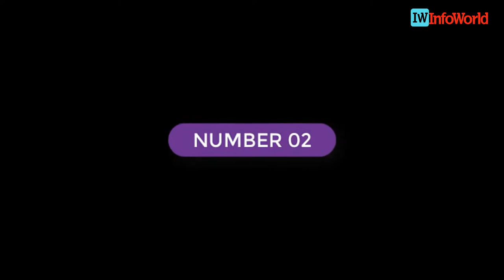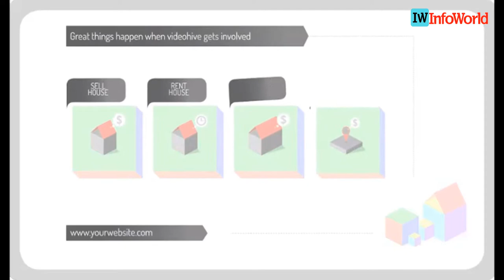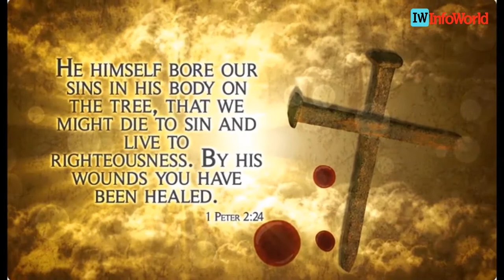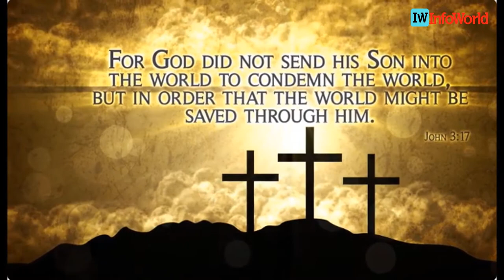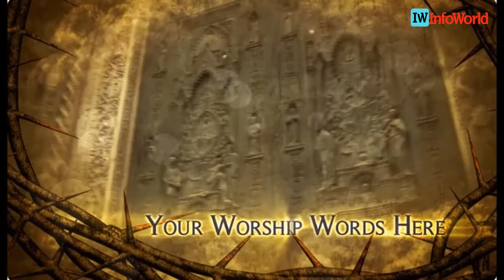best after effects templates 2020 || 8 Awesome Fitness templates || opener after effects templates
best after effects templates 2020 || 8 Awesome Fitness templates || opener after effects templates || fitness motivation